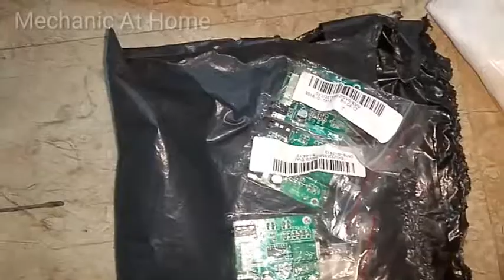PAM8406 Audio board Unboxing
Unboxing of PAM 8406 Audio board

eHUB PAM8403 with Potentiometer Knob Dual Channel Mini Digital Stereo Amplifier Board (PAM8403 with Potentiometer)

Manas Ranjan